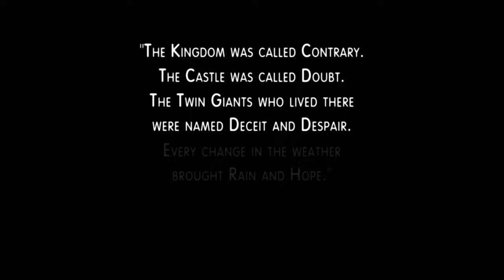Andromeda crew share dinner, Minister of War Jane Rollins, Nietzscheans raid the Andromeda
Captain Dylan Hunt, Seamus Harper, Trance Gemini, Beka Valentine, Andromeda, Minister of War Jane Rollins(Sarah-Jane Redmond), Lt. Bowlus(Paul Campbell), Head Nietzschean(Courtney Kramer) and Rommie
S3.E22: Shadows Cast by a Final Salute

"The Kingdom was called Contrary.
The Castle was called Doubt.
The Twin Giants who lived there
were named Deceit and Despair.
Every change in the weather
brought Rain and Hope."
The Cairn of Darkness and the Light,
CY 1015

Seamus Harper: So, er, for dessert why don't we talk about where we're going? Don't everybody talk at once. I don't want to upset your digestion or anything. Make you puke. Okay, so, uh, my stomach's settled. Where we going, boss?

Captain Dylan Hunt: We're making a delivery.

Seamus Harper: Thank you. May I ask what?

Trance Gemini: No.

Seamus Harper: How come she knows?

Andromeda [OC]: Incoming Commonwealth communication.

Captain Dylan Hunt: On screen.

Minister of War Jane Rollins: Greetings, Captain. Just wanted to give you the heads-up separating rumor from fact. Most of the Nietzschean Prides that joined the Commonwealth are now, indeed, contemplating leaving it.

Seamus Harper: So it's a celebration.

Minister of War Jane Rollins: The rumors of them coming together and massing a major fleet are just that, but there has been some suspicious activity centered around the planet Enga's Redoubt, the Dragon homeworld.

Captain Dylan Hunt: Now, that's a little vague.

Minister of War Jane Rollins: We have uncovered attacks by the Nietzscheans on various drifts and planets, but nothing out of the ordinary. Rollins out.

Captain Dylan Hunt: That's it? I mean, if this was no big deal, then why did she tell us about it?

Andromeda [OC]: Supply cargo from Commonwealth Headquarters has arrived.

Captain Dylan Hunt: I wasn't expecting a shipment.

Beka Valentine: Maybe it's supplies for the upcoming Nietzschean battle we're not supposed to know about.

Andromeda [OC]: The shipment is for the Commissary.

Captain Dylan Hunt: Ah, well then, it's a food fight.

Drago-Kazov Pride: Move out. Seal the area. Check the corridor. All clear. This way.

Head Nietzschean: Clear Deck 15. You two, this way.

Andromeda: Hangar Deck 15. Stowaways in the cargo.

Captain Dylan Hunt: Do we need bells and whistles for that? Thank you. How did they get past our security?

Rommie: I'm detecting the deactivation of an electromagnetic cloaking device.

Captain Dylan Hunt: Nice toy. Mister Harper, I want one of those.

Seamus Harper: Looks like we just got one.

Andromeda: They have a captive.

Captain Dylan Hunt: Nietzscheans. A gun to one person's head is a gun to all of ours.

Seamus Harper: So are you just going to stand there and let the ice cream melt, boss?

Captain Dylan Hunt: Seal off that Deck.

Head Nietzschean: Go, go, go. Let's move.

Seamus Harper: Who the hell are these Nietzscheans?

Beka Valentine: And what the hell are they doing?

Andromeda: Now the intruders are sealing off deck fifteen.

Seamus Harper: What? We just did that.

Beka Valentine: How do they have the codes to do this?

Andromeda: They're in complete control of Deck 15, and establishing a power base of their own.

Seamus Harper: They're looking for something.

Captain Dylan Hunt: The Maru.

Seamus Harper: What are you waiting for, Rommie? Take them out with your automated internal defense systems.

Captain Dylan Hunt: Not when they're holding some of our crew members. Deactivate that deck's AG field.

Head Nietzschean: Captain Hunt. We have a proposal for you. When you're ready to negotiate, let us know.

Captain Dylan Hunt: How can I negotiate if I don't know what they want?

Andromeda: Artificial gravity disabled with no effect on the intruders.

Seamus Harper: They're wearing personal AG harnesses.

Beka Valentine: These guys know exactly what they're doing.

Captain Dylan Hunt: Yeah. It's a little too convenient, isn't it?